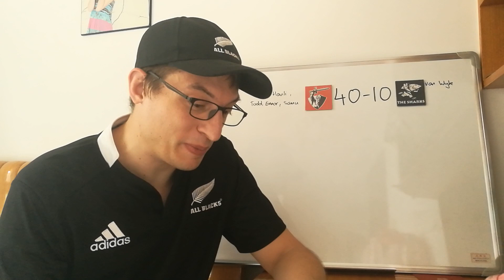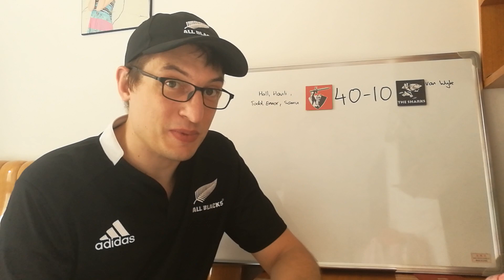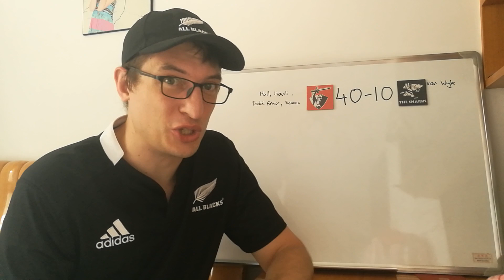Reviewing Quarter Final Crusaders v Sharks - Super Rugby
A look back at quarter final two between the Crusaders and Sharks in Christchurch